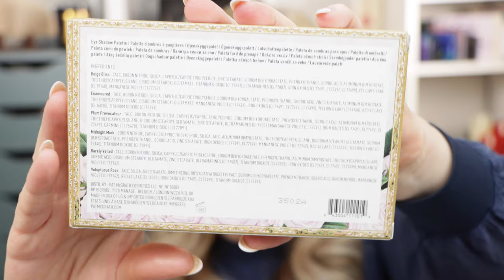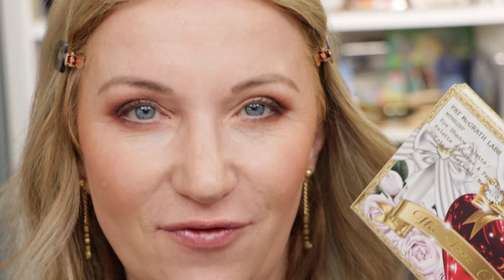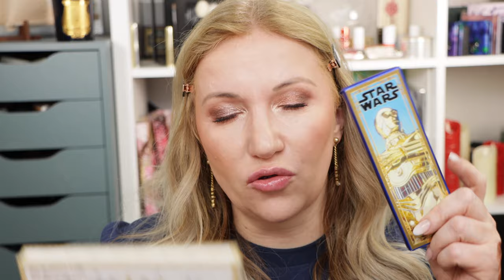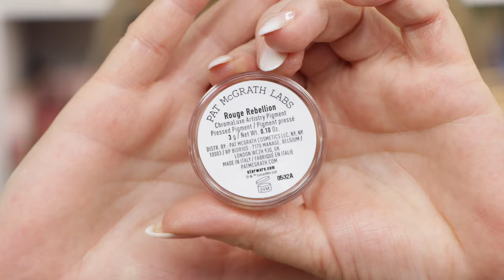Pat McGrath LOVE COLLECTION - ALLE PALETTEN und LIQUID EYE SHADOWS - Vergleich zu Lisa Eldridge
im heutigen Video zeige ich einige Produkte aus der Love Collection von Pat McGrath.
Ich habe die drei Love Collection MTHRSHP Eye Shadow Paletten in Iconic Infatuation, Sublime Seduction und Velvet Liaison, außerdem die 7 FetishEYES Longwear Liquid Eye Shadows, hier mache ich auch einen Vergleich zu den Liquid Lurex Eyeshadows von Lisa Eldridge. Ich zeige auch noch die drei kleinen Paletten aus der StarWars Kollektion, so dass das Video wieder ziemlich lange geworden ist 😅
Ich wünsche Euch dennoch viel Spaß damit.
Liebe Grüße
Nadine

gezeigte Produkte, alle selbst gekauft:

Love Collection MTHRSHP 73,99 Euro bei Douglas:
Iconic Infatuation:
Sublime Seduction:
Velvet Liaison:

Love Collection FetishEYES Longwear Liquid je 32,99 bei Douglas
35,95 Euro bei Sephora

Skin Fetish: Divine Blush (mit regulärer Verpackung) 39,49 Euro bei Douglas:
(ich zeige die Farbe Desert Orchid und Fleurtatious)

Bei Sephora online habe ich die Kollektion nicht nicht gesehen, aber in Stores schon, die Paletten kosten vor Ort je 62,95 Euro und die Liquid Lidsdchatten je 33,95 Euro.

Skin Fetish: Divine Blush (mit regulärer Verpackung) 40,95 Euro bei Sephora:

Love Collection bei Sephora Frankreich:

Pat McGrath Divine Droid Star Wars Edition 41,95 Euro bei Sephora

The Golden One Star Wars Edition 41,95 Euro bei Sephora

Sith Seduction Star Wars Edition 41,95 Euro bei Sephora

TimeStamps:
00:00 Einleitung
02:54 Blush
04:03 MTHRSHP
08:06 Velvet Liaison
14:32 Sublime Seduction
20:20 Iconic Infatuation
26:30 Vergleich MTHRSHP
28:23 Liquid Eye
37:00 Vergleich Lisa Eldridge
43:33 Sith Seduction
45:16 Divine Droid
46:42 The Golden One
51:15 Fazit

DAUERWERBESENDUNG
wegen Markennennung, alle Produkte sind aber selbst gekauft!

*Anmerkung*
Damit ihr die Produkte schneller findet, verlinke ich euch diese natürlich gerne. Es entstehen für Euch keine Mehrkosten (die Preise zu denen ihr die Produkte kaufen könnt, bleiben also gleich). Ihr könnt die Produkte gerne über die gekennzeichneten Links kaufen und meinen Kanal damit unterstützen.
Vielen Dank hierfür.

Alle Preise sind UVP Preise, Änderung und Irrtum sind nicht ausgeschlossen. Ich hafte nicht für die Richtigkeit der Angaben.

Ich hafte nicht für die Links oder Codes, da sie vom Webseiteninhaber geändert werden können, worauf ich keinen Einfluss habe und es mir nicht zuzumuten ist diese permanent auf Aktualität zu prüfen.

Zu meiner Person:
Foundationtons:
4,25 in der Georgio Armani Luminous Silk
Deauville in Nars Light Reflecting Foundation
B20 in Chanel N1
2CR in Dior Forever Natural Nude
3 Neutral in Charlotte Tilbury Beautiful Skin
B20 in Cle de Peau Radiant Fludi Foundation / Sommer: O30